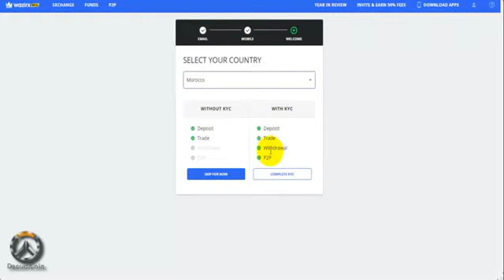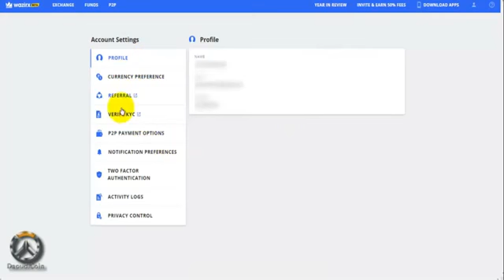Get 100 WRX NEW Exchange Coin Worth $30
1. Register for the wazirx Airdrop, by creating an account
2. Verify your mail & Log in to your account.
3.- Verify number
4. Complete KYC.